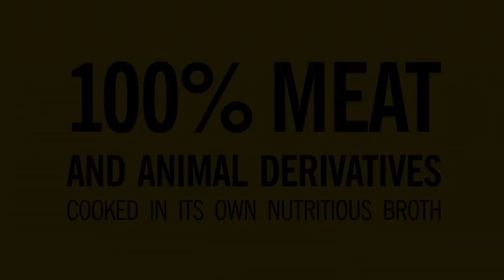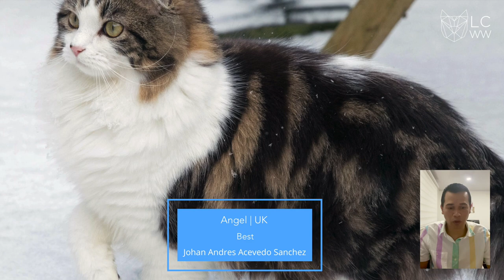LCWW Virtual Show December 2020 - Judge Johan Andres Acevedo Sanchez Non-Pedigree Class Final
Johan Andres Acevedo Sanchez Non-Pedigree judging final for the LCWW December 2020 Virtual Show. January Virtual Show now open! Enter on our website.

🌎 Open to all associations from across the World
😻 Three classes (kittens, adult/alter & non-pedigree)
🎥 20 second video submission (or three photos)
🗣4 judges
🏆 Top 10-20 FINALS from each judge, in each class, will be online at the close of the show.